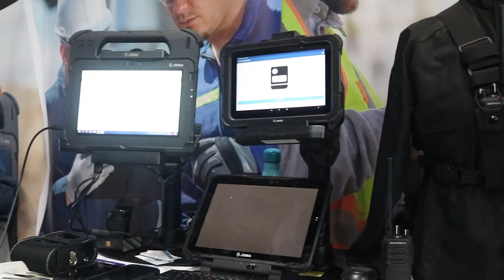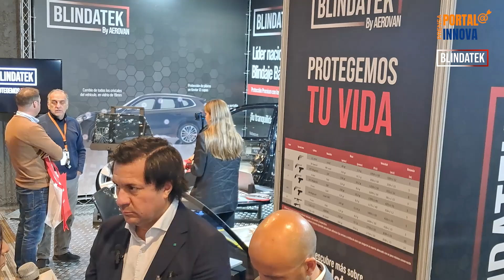Blindatek en Seguridad Expo 2024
Blindatek

Estuvo presente en Seguridad Expo 2024, consolidándose como líder en soluciones de seguridad vehicular en Chile. Con más de 18 años de experiencia, ofrecemos una amplia gama de servicios, desde blindaje de vehículos hasta láminas de seguridad, garantizando la protección de personas y bienes.

Seguridad Expo 2024
Seguridad Expo se consolida como la feria más importante del rubro.

La exhibición y congreso internacional congregó a la industria en un entorno marcado por una amplia variedad de soluciones de seguridad, demostraciones de productos y espacios de discusión.